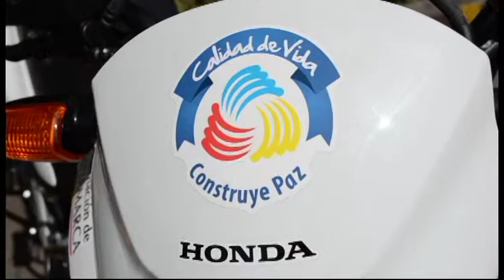SIBATÉ, GOBERNACION ENTREGA MOTOCICLETA A SECRETARIA DE AGRICULTURA MUNICIPAL CTV 047 2014